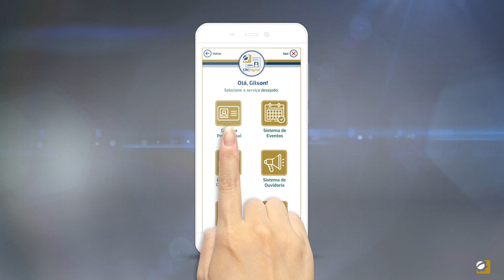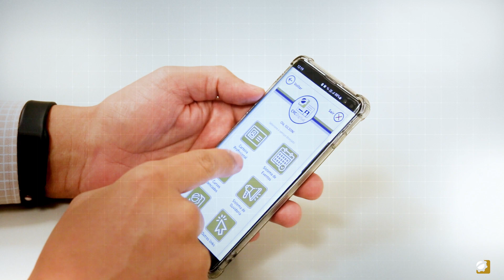CRC Digital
Serviços de qualidade, de forma descomplicada e através de uma navegação intuitiva e agradável. Esses são alguns dos benefícios do aplicativo desenvolvido pela equipe de Tecnologia da Informação (TI) do Conselho Federal de Contabilidade (CFC) para atender a todo o Sistema CFC/CRCs. O objetivo do app é facilitar o dia a dia dos profissionais da contabilidade, tornando as suas rotinas, marcadas por um denso calendário tributário, mais simples.

A ferramenta está alinhada à Estratégia de Governo Digital (EGD), voltada para a transformação digital, para a inovação e para a desburocratização dos serviços oferecidos pelo país.

A coordenadora de TI do CFC, Andrea Rosa, explicou que a ferramenta foi desenvolvida com base em uma pesquisa que indicou quais são os serviços mais utilizados pela classe contábil. “Fizemos um levantamento dos serviços mais acessados na nossa página para chegarmos a um denominador comum sobre as facilidades que seriam disponibilizados no app, sempre pensando em atender às expectativas e em oferecer uma jornada mais agradável, oferecendo serviços com mais qualidade”, afirmou.

O app CRC Digital está disponível nas plataformas digitais (App Store e Play Store), gratuitamente. Entre os serviços oferecidos estão: o acesso à Carteira Profissional Digital, ao Sistema de Eventos, à Educação Profissional Continuada (EPC) – Cursos Credenciados, ao Sistema de Ouvidoria, ao Institucional, assim como o acesso a links de interesse da classe. Em breve, serão disponibilizados outros serviços aos usuários, como emissão de Certidão de Habilitação, de Certidão do Cadastro Nacional de Auditores Independentes (CNAI), de Certidão do Cadastro Nacional de Peritos Contábeis (CNPC) e consulta às Declarações Comprobatórias de Percepção de Rendimentos (Decore) já emitidas.

O aplicativo está disponível para os profissionais da contabilidade que registraram os seus dados biométricos no Conselho Regional de Contabilidade (CRC) de sua jurisdição. Aqueles que já possuem o CRC Digital precisam apenas fazer a atualização da ferramenta para terem acesso aos novos serviços.